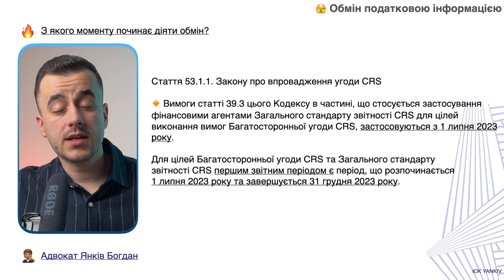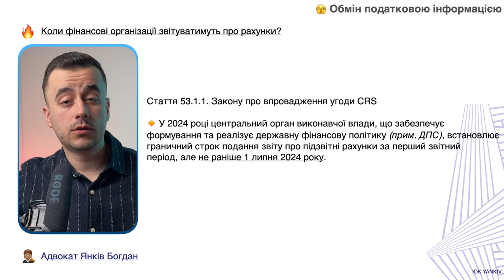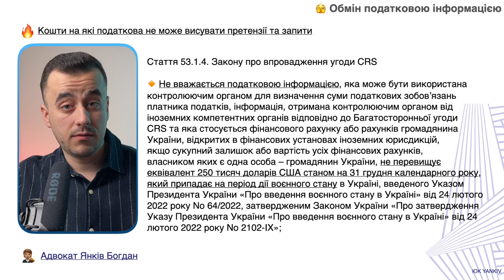Закон прийнято! Автоматичний обмін податковою інформацією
ТАЙМ-КОД ⏯
00:00 - 00:35 Вступ до відео про автоматичний обмін податковою інформацією
00:36 - 01:38 Як працює угода CRS
01:39 - 03:18
03:19 - 04:55
04:56